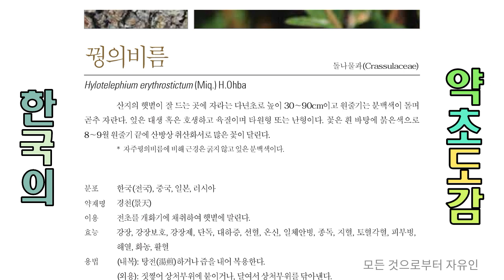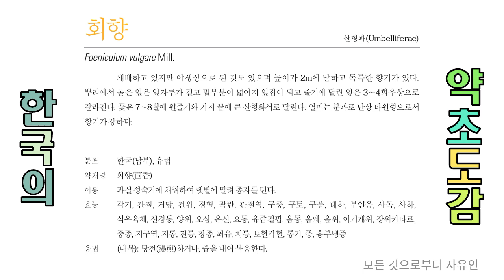샅샅이 찾아낸 온신에 좋은 약용식물 6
1. 온신(溫腎)
성질이 더운 약으로 신양(腎陽)을 보하는 방법.

2. 온신(溫身)
약이나 초근목피를 복용하여 몸을 덥게 하는 것.